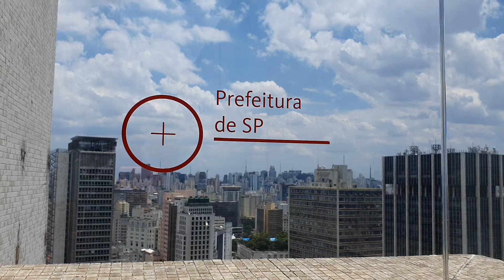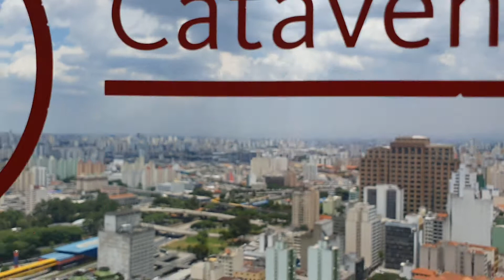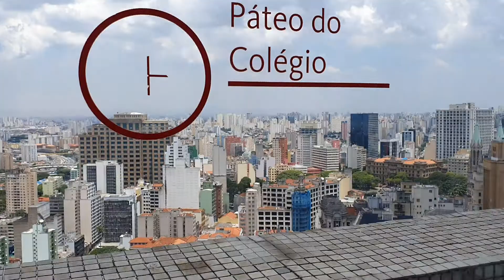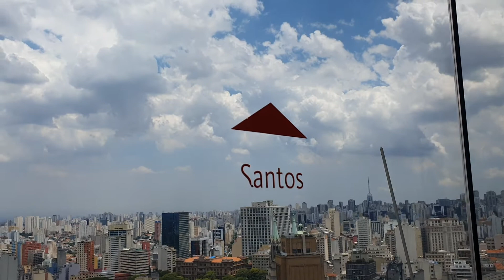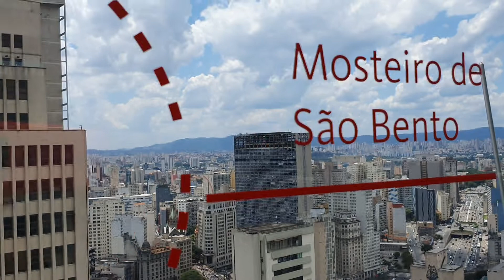Minhasaopaulo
olá meus amigos está é um pouquinho de São Paulo visto do mirante farol Santander espero que goste , beijos a todos